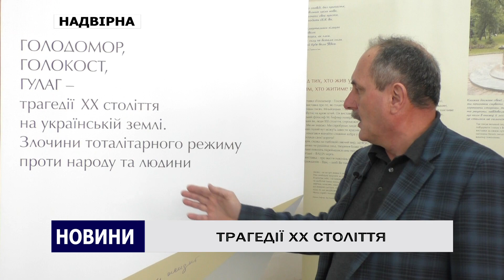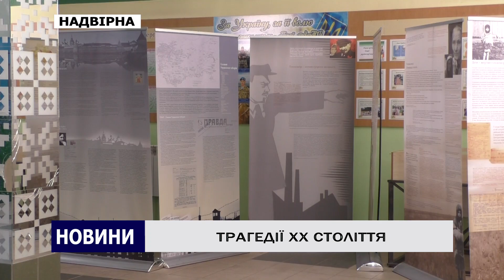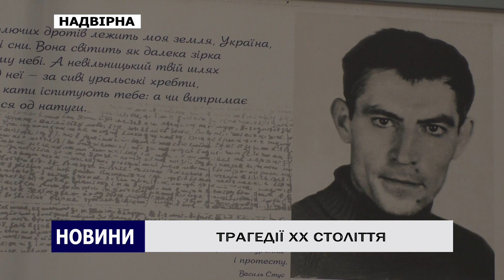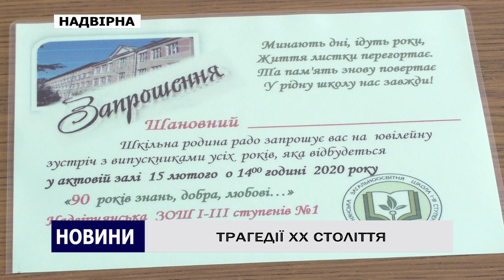ТРАГЕДІЇ ХХ СТОЛІТТЯ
Від 3 лютого 2020 року краяни мають можливість відвідати виставку  “Голодомор, Голокост, ГУЛАГ - трагедії ХХ століття на українській землі. Злочини тоталітарного режиму проти народу та людини”, яка представлена в Надвірнянській ЗОШ №1. В експозиції  - стенди, присвячені жахливим подіям ХХ ст. Головна  задумка авторів освітнього проєкту - донести до молодого покоління, що бездіяльність суспільства дає поштовх для формування тоталітарного режиму який унеможливлює сам факт існування прав і свобод людини.